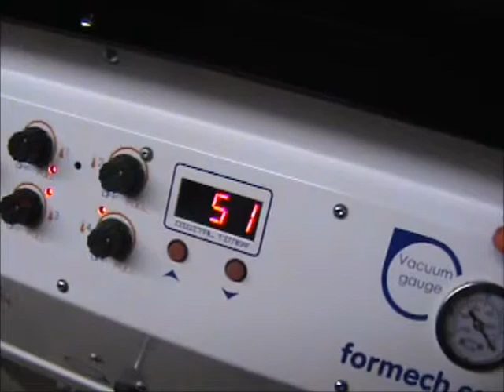Vacuum Forming Plastic Moai Easter Island Head Concrete Mold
A short vid of a vivak pull